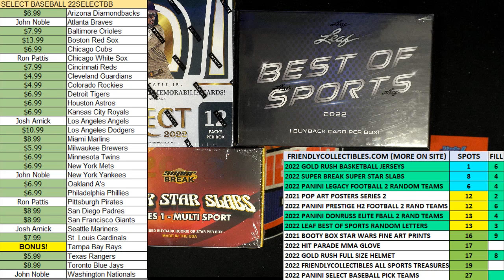2022 Panini Legacy Football Hobby FILL A ID 22LEGACYFB702